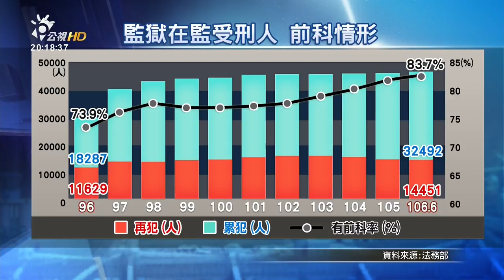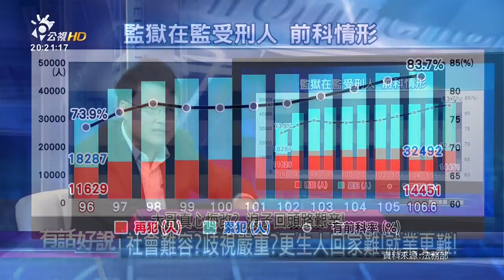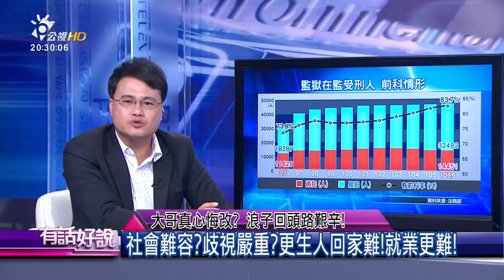大哥真心悔改？浪子回頭路艱辛！(有話好說)